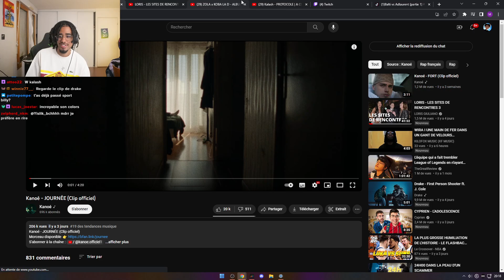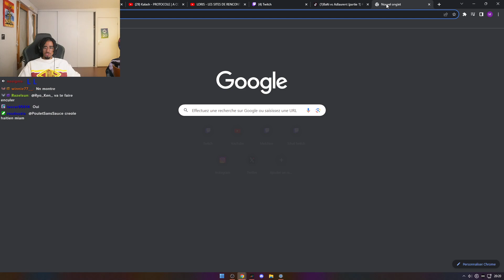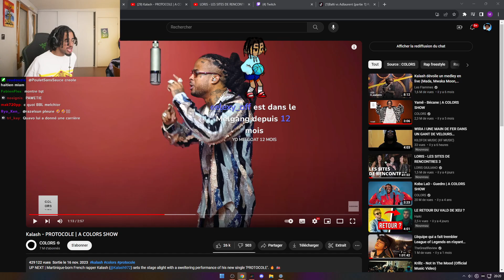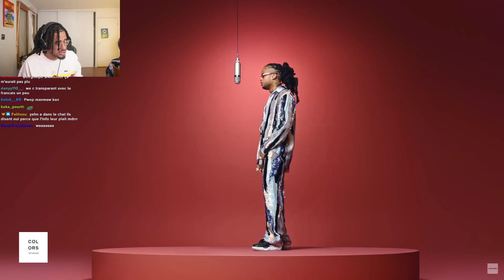Melchior réagit à Kalash - Protocole